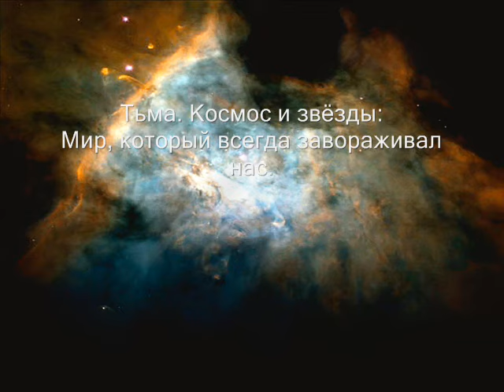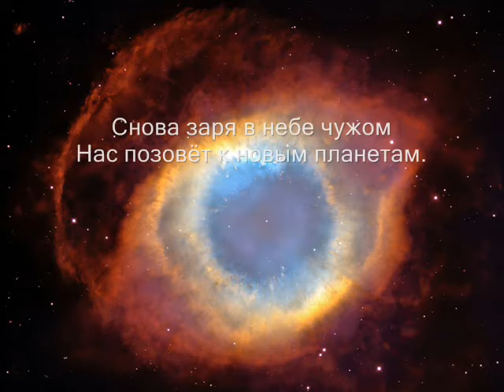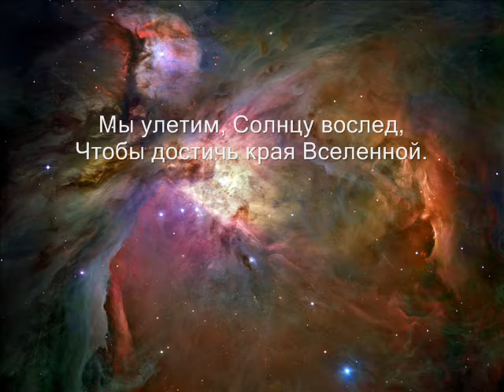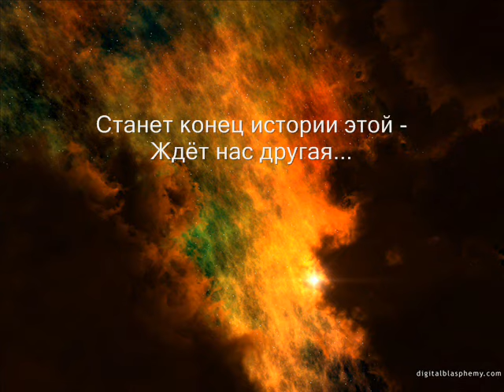Ксения Ларионова - Космос и звёзды (Ksenia Larionova - Space and Stars)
Песня из титров игры Космические рейнджеры 2: Доминаторы. Исполняет Ксения Ларионова. Фотографии взяты с сайта
Song from credits the game Space Rangers 2: Dominators. Performed by Ksenia Larionova.

Текст (Lyrics):

Тьма. Космос и звёзды:
Мир, который всегда завораживал нас.
Мощный и грозный,
Он здесь и сейчас.
Свет, пыль и квазары,
И радиовсплески далёких планет.
Ищут радары
Край, которого нет...

Ключ - на старт! Время не ждёт.
Крылья расправим...

Мы улетим, Солнцу вослед,
Чтобы достичь края Вселенной.
Наша судьба необыкновенна -
Мы это знаем.
Снова заря в небе чужом
Нас позовёт к новым планетам.
Станет конец истории этой -
Ждёт нас другая...

Наша судьба необыкновенна -
Мы это знаем.
Ждёт нас другая...